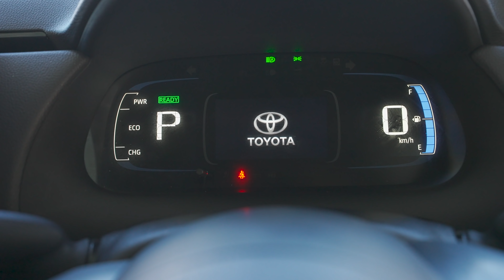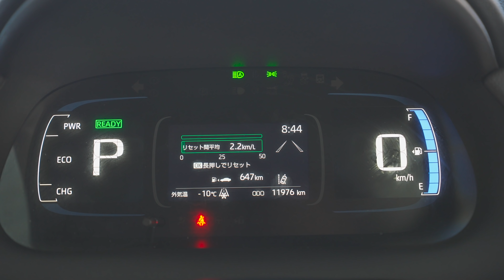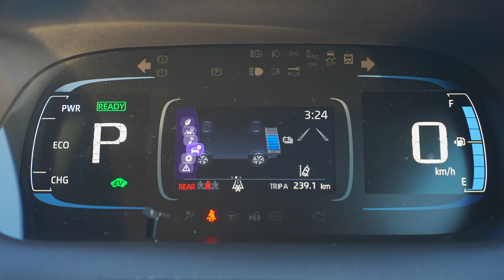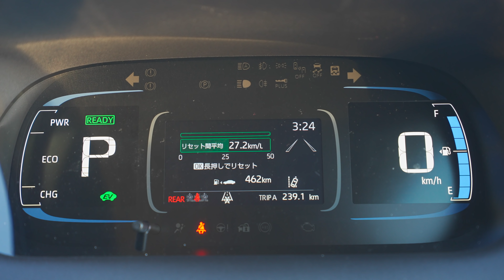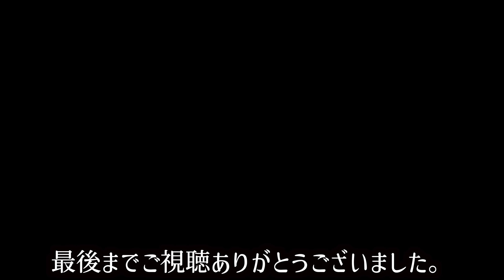新型アクアのHYBRID4WD冬の燃費やE-Fourの性能を雪道試乗ドライブでチェック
新型アクアを借りて北海道の冬道を走り四駆性能や燃費などのチェックをしてみました。
ホンダのe:HEVとの違いなども感じることができたつるつるアイスバーン路面での試乗ドライブとなりました。